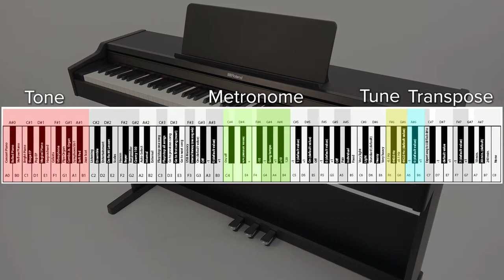Roland RP107 und F107 E- Piano - Klavierhaus Pianoart